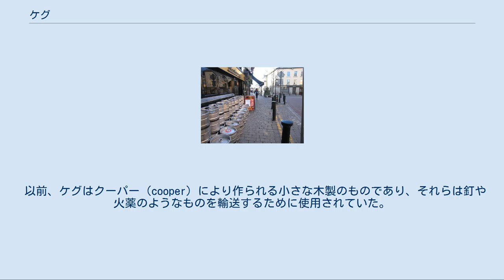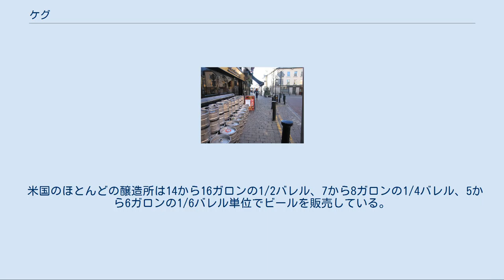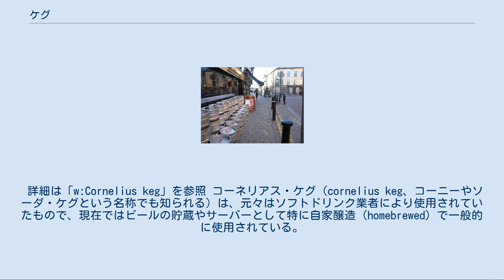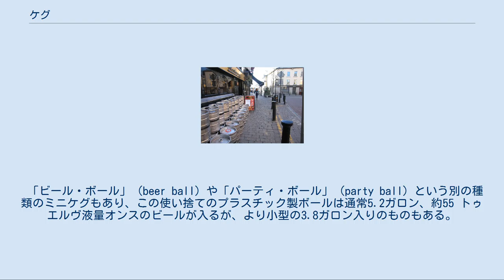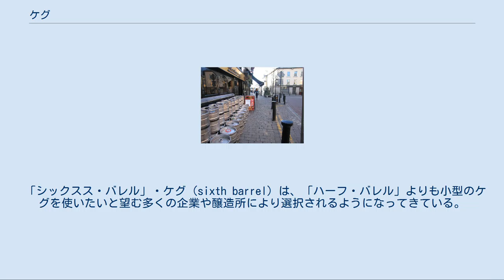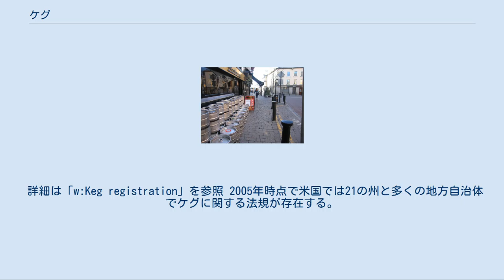ケグ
DIN規格50 Lケグの内部構造 ケグ（keg）は、主にアルミニウム、鉄、木でできた円筒状の容器である。
通常はビールの貯蔵、輸送やサーバーとして使用されている。
アルコール飲料やソフトドリンク、炭酸飲料や非炭酸飲料も同様にケグに入れられている。
これらの液体は通常は加圧されている。
 以前、ケグはクーパー（cooper）により作られる小さな木製のものであり、それらは釘や火薬のようなものを輸送するために使用されていた。
 ビール用ケグはほとんどがステンレス製で、それよりも一般的ではないがアルミニウム製もある。
ケグは片面に1つだけ開口部があり、そこからもう一方の面に向かい「スピアー」（spear）と呼ばれる管が伸びている。
ケグの栓が抜かれてから取り付けられる継ぎ手により開かれる自動閉鎖式バルブが付いている。
ガス（通常は炭酸ガス）がビールをケグの外に押し出せるようにスピアーの先端にも穴が開いており、継ぎ手にはケグから出てくるビールやケグへ入るガスの量を調整するためのバルブが1つか2つ付いている。
ビールを出すためにはケグを開口部がある面を上にして置かねばならない。
ケグは「カスク」（cask）と対比されることがあるが、カスクには2つかそれ以上の開口部がありスピアーは付いていない。
 詳細は「樽#サイズ」を参照 歴史的にビール樽の標準サイズは50ガロン、それに対してワイン樽は32ガロンで油樽は42ガロンであった。
年を経て樽の大きさは様々となり、各地の醸造所が異なる大きさの樽を使用することになった。
2つのケグの容量が同じ場合（例えばe.g. metricized to 50 liter）でさえ、ケグの形状と封栓方式は異なっていた。
 米国のほとんどの醸造所は14から16ガロンの1/2バレル、7から8ガロンの1/4バレル、5から6ガロンの1/6バレル単位でビールを販売している。
 ケグの大きさが標準化されていないことから、ケグを液体の体積用の標準物理単位として使用することはできない。
個々の州や醸造所で使用されている様々な種類の大きさは、米ガロンよりもメートル法を基準に使用している。
 上面中央に1つだけ開口部がある典型的なケグ（ハーフ・バレル） 「フル・ケグ」は15.5米ガロン樽であり、決まって「ハーフ・バレル」（half-barrel）と呼ばれる。
クォーター・バレル（Quarter Barrel）の容量は、7.75米ガロンである。
一般的にケグは樽よりも小さな容器であるため、30ガロンかそれ以下である。
 米国では「ハーフ・バレル」や「クォーター・バレル」という用語は、米国のビール樽が法律で31米ガロンと同量（これは一般的に「バレル」として知られる単位と同量でないことに注意）ということが規定されていることから派生したものである。
15.5米ガロン入りのケグは以下のものとも同量である。
 しかし、ビール用ケグには様々な容量がある。
 ヨーロッパの国々で最も一般的なのは50 リットル 入りのケグであり、これにはメートル法のケグを使用していない英国も含まれている。
英国で標準なのは、メートル法でほぼ正確に50 L の11英ガロンのケグである。
ドイツ規格のDIN 6647-1とDIN 6647-2では30 Lと20 L のケグも規定している。
新しいユーロ規格では、ドイツ規格のものより通常は太く背が低い形状の50、30、25、20 L 入りのケグを規定している。
 地域によっては容量をリットルではなくビールで表す方が一般的な所がある。
標準的なビールの容量が0.5 L （例えばドイツ）の地域では50 L 入りケグは100ビールとなる。
 標準のケグとして認められている規格は ケグ用にはパーティ・ポンプとガスタップという2種類の吐出器具がある。
パーティ・ポンプは外気を利用したもので、これは細菌と間違いなくビールを酸化させる酸素をケグ内に引き入れることになり、ビールを濡れたボール紙のような味にさせることからビールの品質を低下させる。
ケグでパーティ・ポンプを使用する場合は、ビールの味が低下する前の18–24時間以内に内容液を出し切ることが望ましい。
ガスタップは通常は炭酸ガスを使用するが、ビールメーカーによっては混合ガス（ギネスは炭酸ガスを25%と窒素を75%）を要求している所もある。
ガスタップを使用するケグでは適温で120日間まで保存できる。
 あらゆる加圧容器と同様に圧縮空気や炭酸ガスで適正な加圧がなされていてもケグは破損し易い。
: 「タッピン...